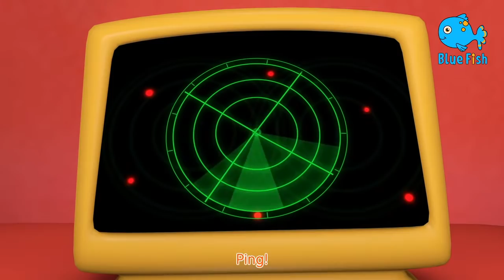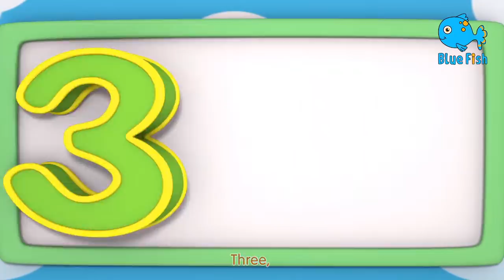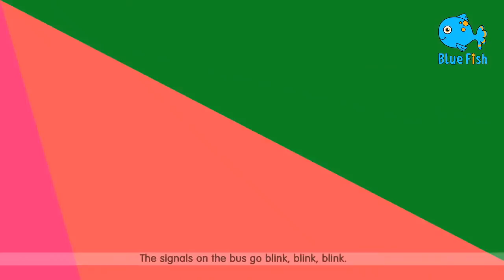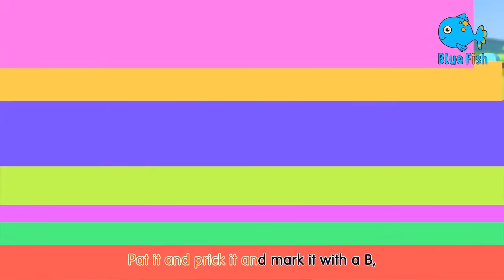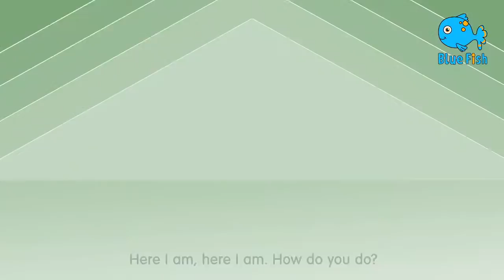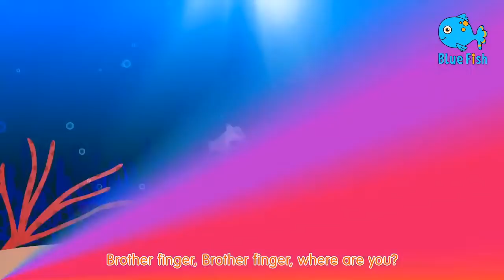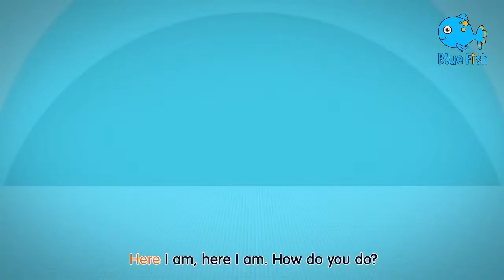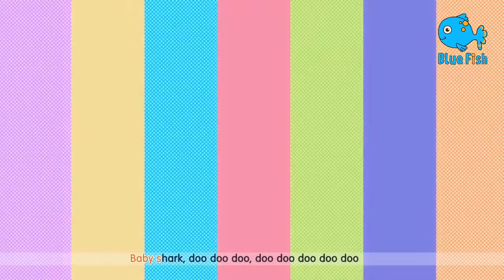We Want To Go To The Amusement Park S15 E06｜Nursery Rhymes & Kids Songs - Blue Fish 2023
We Want To Go To The Amusement Park+More｜Twinkle Twinkle｜Nursery Rhymes & Kids Songs - Super BoBo

Old MacDonald Had a Farm 5 - Kids nursery rhymes
Apples and Bananas song | Blue Fish Nursery Rhymes and Kids Songs | 4K baby songs | Blue Fish 2023
who stole the cookie? | for kids | kids love cookies | Baby Songs & Nursery Rhymes | Blue Fish 2022
boo boo songs S5.E9 | Blue Fish Nursery Rhymes & kids songs 2022 | Blue Fish | New Kids Video
Baby Shark Dance | Sing and Dance | 60 Minutes Non Stop | Blue Fish 4k Videos | Baby Shark

Original kids song: We Want To Go To The Amusement Park
Twinkle Twinkle
London Bridge
Old Macdonald
If You Are Happy
Row Row Your Boat
Clap Your Hands
New Old McDonalds
Humpty Dumpty
If You Are Happy More